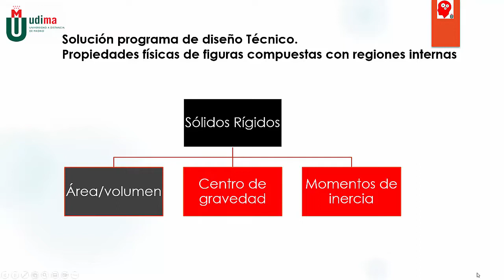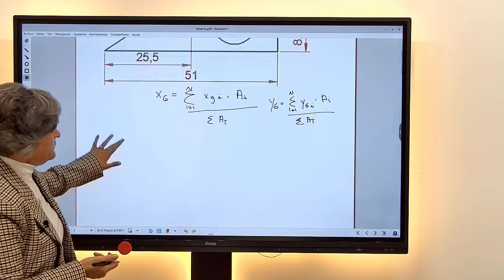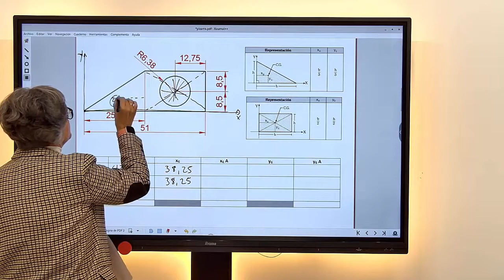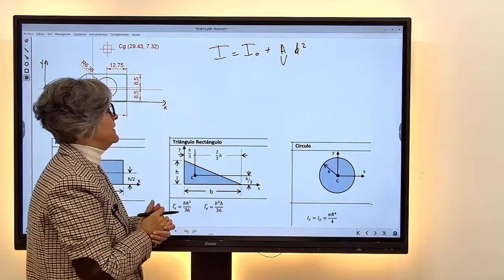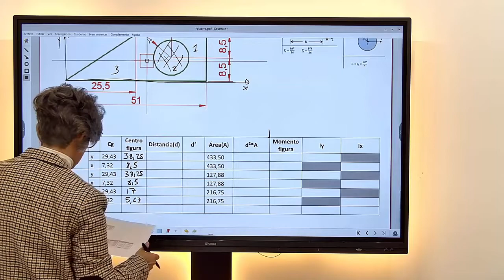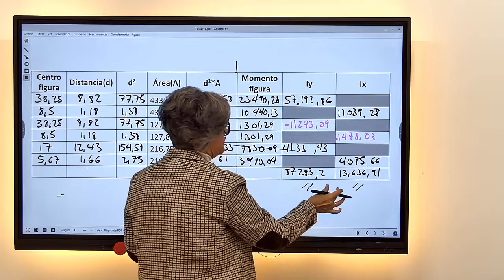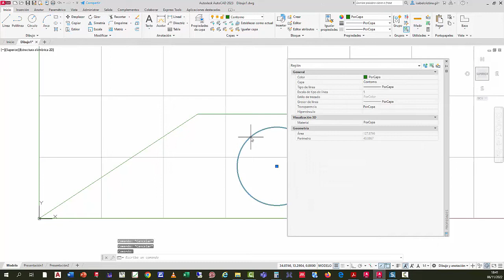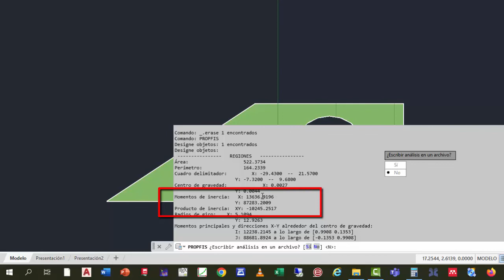Ejercicio Integrador 2